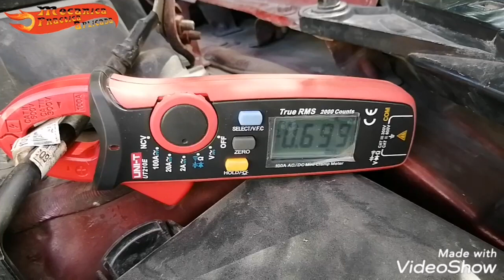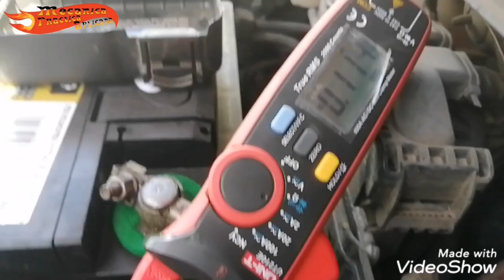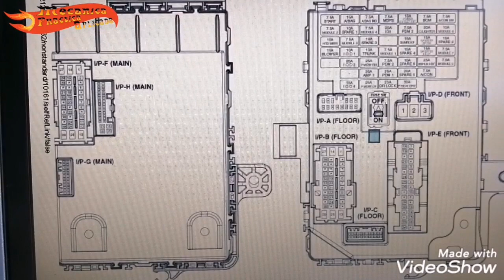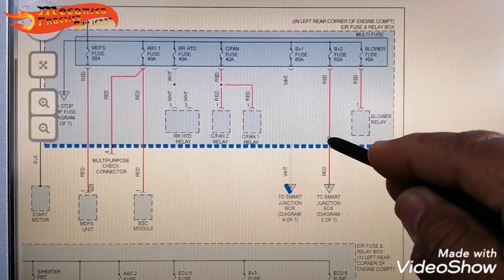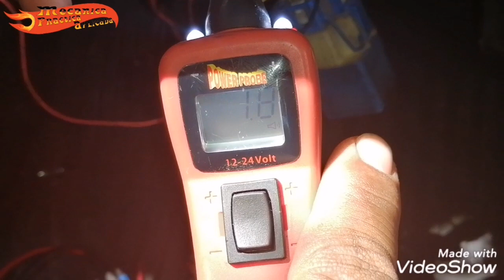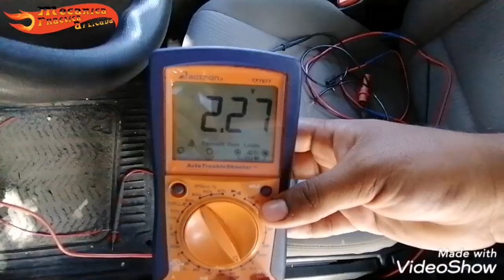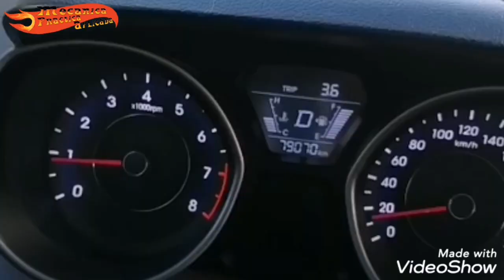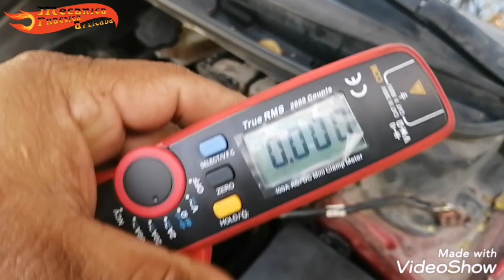Caso Tremendo!!! Huyndai 2015 ya no saben que Hacer por una mala reparación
Gracias Por acompañarnos este caso es un aprendizaje Tremendo Hyundai Elantra 2015 1ro. Sufrió corto circuito
En la caja inteligencia de fusible del interior (smart Juction Box) empezo a descargar las baterías aprenderemos a Diagnosticar y reparar esta enorme Fuga de amperaje que hacia descargar baterias a cada rato ocasionando serios costos al Usuario

La Información expuesta o presentada es para uso exclusivo del caso en cuestión; Mecánica Practica no se responsabiliza del mal uso dado de la mencionada información y motiva a obtener la informacion precisa de los casos a revisar el uso es responsabilidad de quien asi hace uso de la presente edición y contenido

Recuerden seguirnos en nuestro grupo donde encontraran variedad de contenidos

Únete a nuestro grupo de
Grupo:
Mec. Eloy R. Mendez:

Descarga telegram:
Estoy usando Telegram para chatear. ¡Únete!

Contrata Servicios($):
ASISTENCIA VIAL, ASESORIA AUTOMOTRIZ CAMPECHE México
Servicios Viales, Asesorias, Manuales, asistencias, diagramas, estamos listos para servirte

Contratar Servicios especializados($):
Asistencia Vial CD. De Campeche y Ciudades Aledañas
 Servicios Mecanicos integrales: